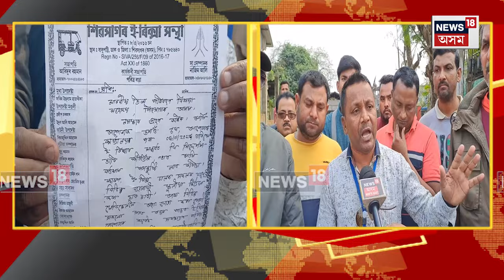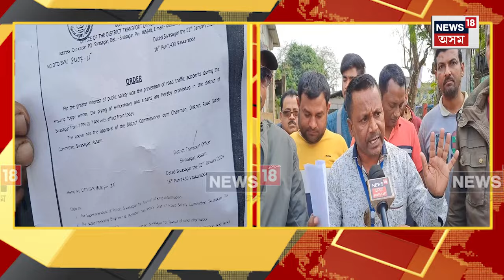E Rickshaw Drivers Protest Sivasagar : ই-ৰিক্সা চালকৰ প্ৰতিবাদ | N18V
E Rickshaw Drivers Protest Sivasagar  | জিলা পৰিবহণ বিষয়া কাৰ্যালয়ৰ বিৰুদ্ধে সৰৱ হৈ পৰিছে শিৱসাগৰৰ ই-ৰিক্সা চালক সকল। সন্ধিয়া ৭ বজালৈকেহে শিৱসাগৰ চহৰত ই-ৰিক্সা চলাব পাৰিব বুলি জাৰি কৰি থোৱা নিৰ্দেশনাৰ বিৰুদ্ধে প্ৰতিবাদ সাব্যস্ত কৰিছে ই-ৰিক্সা চালক সকলে।